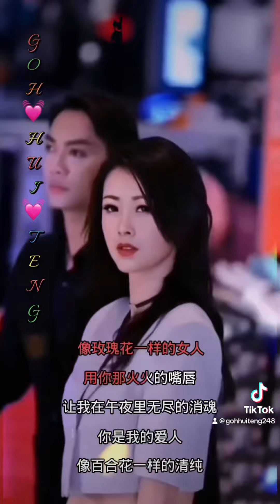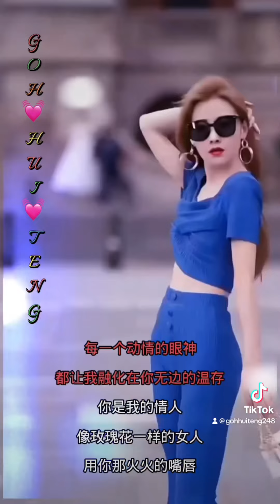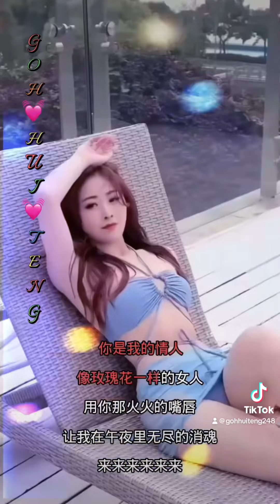💓大家下午好💓💓刀郎作词/作曲🎹😃💓歌曲：情人🎶💞